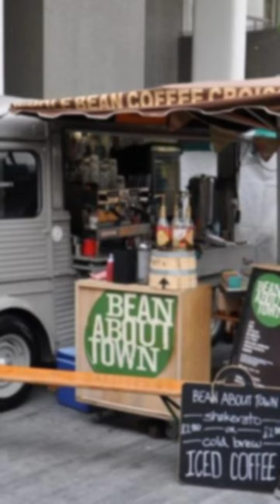FOOD TRUCK,COFFEE SHOP IDEAS,KONSEP,DESIGN